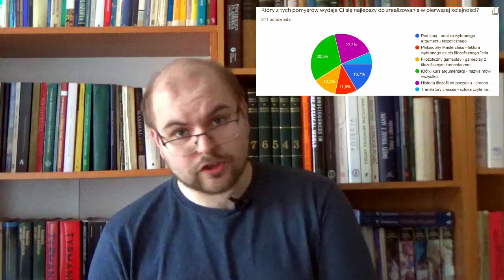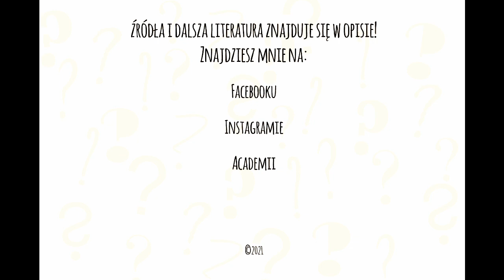Gdzie byłem, kiedy mnie nie było (+ konkurs) - Vlog #10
Gdzie byłem, kiedy mnie nie było? To nie do końca poprawnie sformułowane pytanie jest przedmiotem tego odcinka. Tłumaczę, co się u mnie działo, ale przede wszystkim, co będzie działo się dalej! A plany są ambitne! Nowe odcinki, nowe serie – które zresztą sami wybraliście, a przede wszystkim dużo, dużo filozofii.

Zapraszam do udziału w konkursie, o którym mówię od 07:02. Zasady konkursu? Bardzo proste! Zaproponuj temat odcinka Pana od Filozofii z dowolnego cyklu! Trzy propozycje, które zbiorą największą liczbę łapek w górę wygrają (1) moją książkę, a także (2) zaproponowany odcinek! Czwarta nagroda trafi do osoby, której dam serduszko. Liczbę łapek w górę sprawdzę 29 marca o godzinie 12.00. Wyniki ogłoszę w specjalnym Vlogu!

Kto nie dostanie mojej książki, ten może ją kupić, na przykład tu

W filmie wykorzystano:

Ścieżka dźwiękowa: Kubbi – Up In My Jam z płyty Gas Powered EP. Utwór dostępny na licencji Creative Commons na stronie

Pytania lub uwagi? Zapraszam do ich zgłaszania w komentarzach!